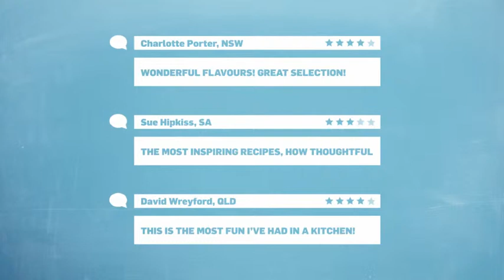Lifestyle.com.au - Edible Blooms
Edible Blooms featuring on the Lifestyle channel! Providing a unique gift delivery service across Australia, including same day delivery, Edible Blooms is a fresh alternative to traditional flowers & gift baskets.

Our product range contains great gift ideas for men & women including chocolate bouquets & chocolate flowers, edible arrangements of fresh fruit & cake pops, cookie bouquets & gift hampers.